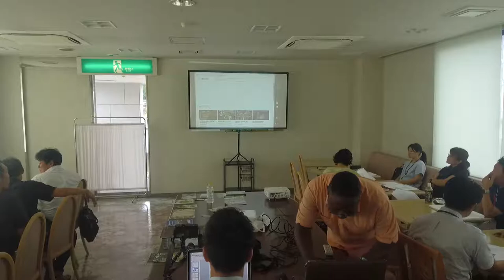Section 3: End of Economic Development Lecture 2018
The lecture was planned last minute but I was determined to deliver a serious presentation. I wanted to build a framework idea for small business reaching out for western customers and how to hone in on opportunities. The number opportunity for tourism coming up is the Olympics, the small towns like Hitoyoshi is not trying to steal customers away from the Olympics but entice them to visit other places outside Tokyo. Hitoyoshi and Kumamoto Prefecture would be a great week long adventure!

I Hope you have enjoyed this series!

最後は講義が予定されていましたが、深刻なプレゼンテーションをすることに決めました。手渡しのコピーが必要な場合は、コメントを残すか、私のビジネスメールを使用してください。私は西側の顧客にアプローチする中小企業向けのフレームワークのアイデアを構築し、チャンスを磨く方法を考えたかったのです。観光のチャンスはオリンピックです。ヒトトシのような小さな町は、オリンピックから離れて顧客を盗み出すことはしませんが、東京の他の場所を訪れるよう誘います。人吉と熊本県は素晴らしい一週間の冒険になるだろう！

私はあなたがこのシリーズを楽しんでいることを願っています！